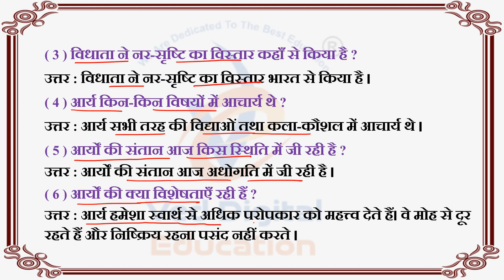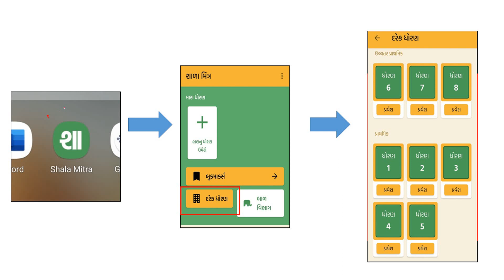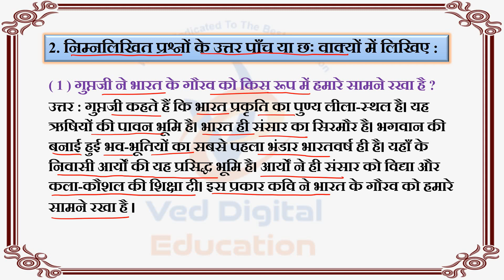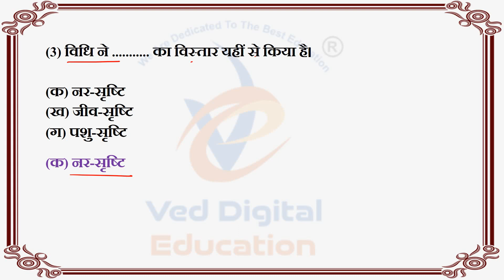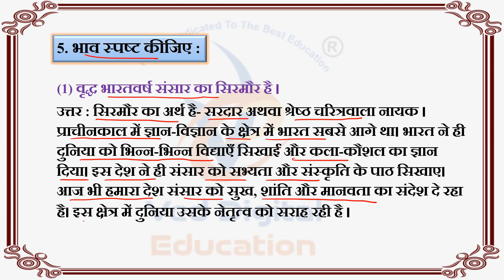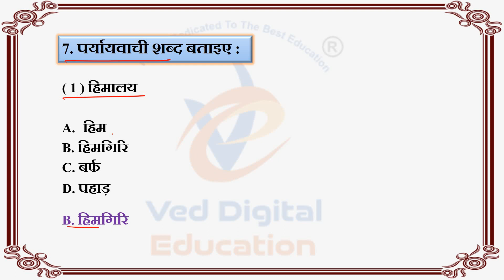std 9 hindi ch 10 swadhyay solution, dhoran 9 hindi ch 10 swadhyay solution, std 9 hindi ch 10,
EDUCATION
Hi

👉 ધોરણ - 3
is.gd/P7r9p6

➡️ ધોરણ - 4
is.gd/4sfPIy

➡️ ધોરણ - 5
is.gd/qHdV3H

➡️ ધોરણ - 6
is.gd/ugiA4G

➡️ ધોરણ - 7
is.gd/iNaaiA

➡️ ધોરણ - 8
is.gd/pGTGIx

👉 ધોરણ - 9
is.gd/z5gi8w

👉 ધોરણ - 11
is.gd/ppLz1u

👉 ધોરણ - 12
is.gd/WluqI5

અથવા